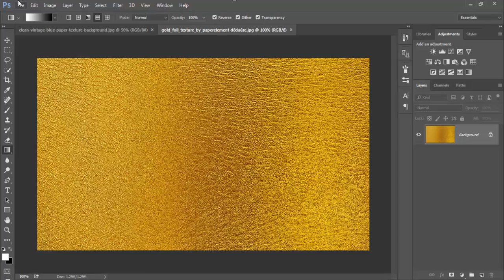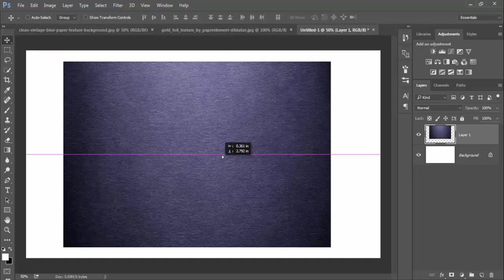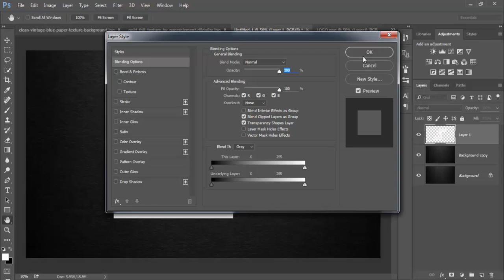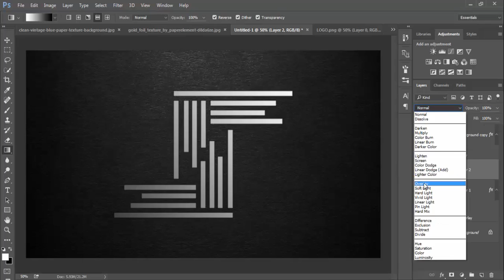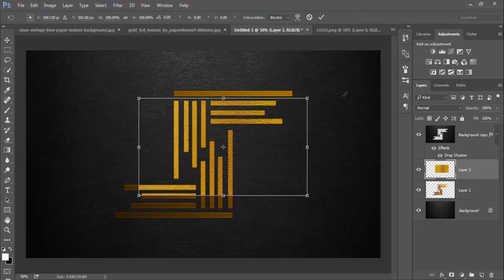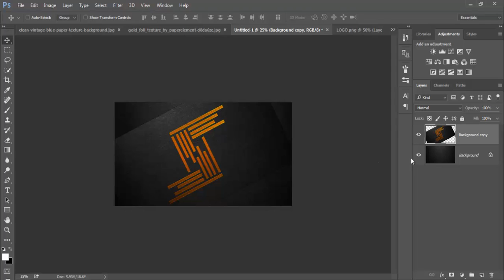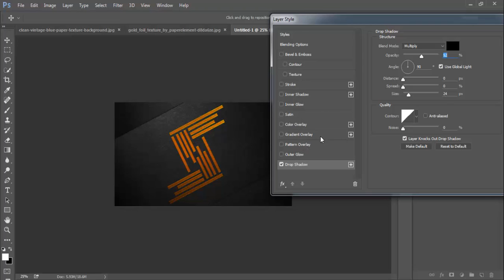Photoshop Tutorial: How To Gold Mockup Logo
How To Make A Mockups GOLD

Hay Gays Welcome to Strong Graphic TV Graphic Design New Tutorial 2017
• Name: Abdulraheem
• Channel Name: Strong Graphic TV
• What Like Tutorials: Graphic Designs and Logo Designs
• Release Channel Date: 21/9/2017
• What Making Tutorials: Photoshop Illustrator Cinema 4D
•  Fest Do Tutorial: Mockup Logo
How to Graphic Design Logo
How to Graphic Card Design
How to Graphic Mockup Logo
How to Logo Designs
How to Graphic Glossy Web Design
How to Graphic Text Design
How to 3d logo Designs
How to 3d Text Designs
How to 3d Graphic Designs
How to 3d Mockup Logo Design
Easy Tutorials
Very Best Tutorials
Very Best Designs
Pleas Watching My Videos……
       Details
Hay Gays My name is Abdulraheem Strong graphic TV im logo graphic my videos text design outline texts effects Photoshop
Editing logo and graphic and text styles and web designing and program loading editing text logo H logo D logo A logo E logo
All style logo designs textures making backgrounds photo editing graphic text full graphic music style effect
4d text in cinema 4d very lucky app 3d im 3d text logo mockup making very happy tutorials
Thanks for details